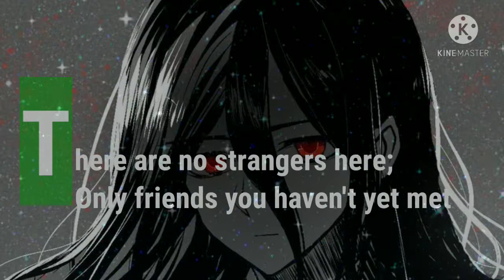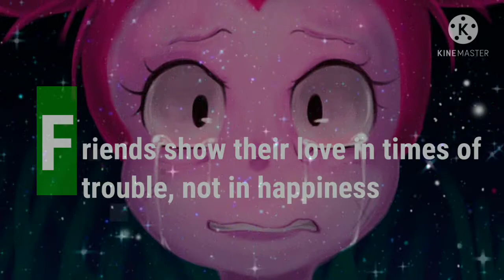Lovers have a right to betray you friends don't || Attitude Quotes || Quotes HWK